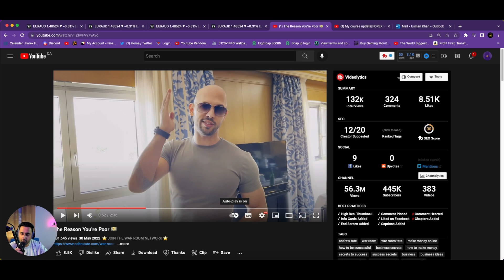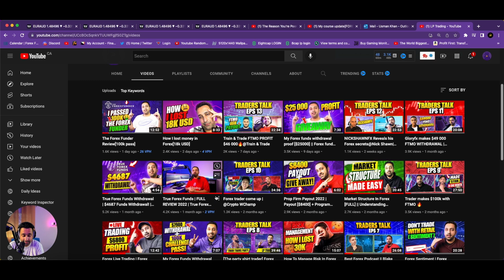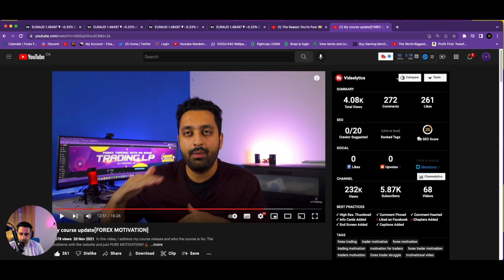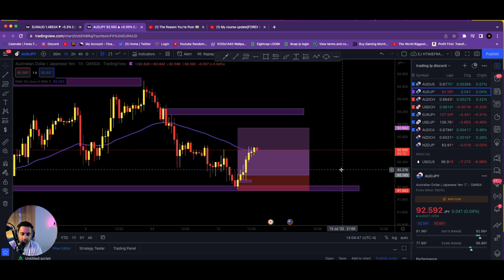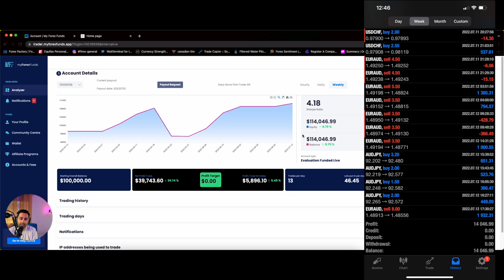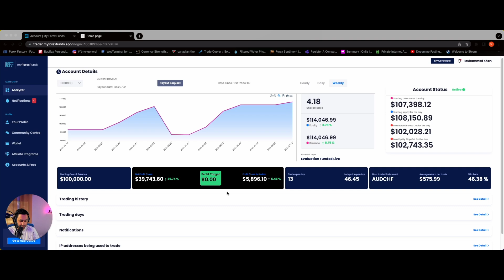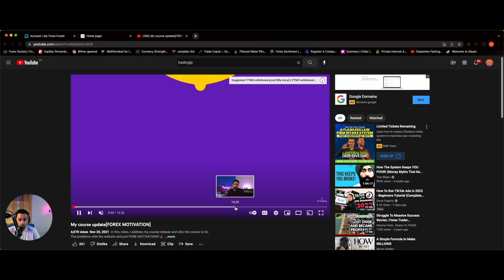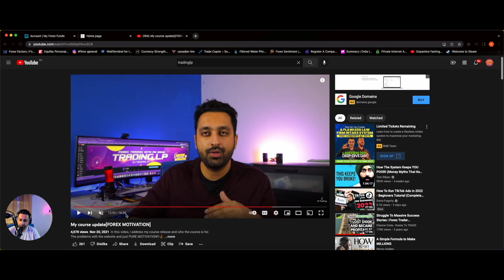Recovering Forex Losses[Motivation]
Recovering Forex Losses

I talk about how I recovered my 18k loss and some Forex motivation. Keep it simple in this. Watch the chapters you choose or the whole thing.

💵Full course+Mentorship+Discord Access +. A+ trade setups  85+ funded students!
Follow me IG/TELEGRAM(free setups)/PROP FIRM DISCOUNTS
📸MY FTMO INTERVIEW 30k in one month.

00:00 Intro
03:30 My loss
04:30 Proof of loss
05:45 Chart work
09:40 Motivation + Proof.